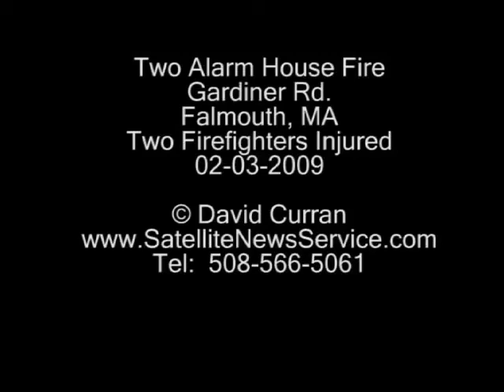FALMOUTH, MA- Two Alarm Fire- 122 Gardiner Rd. (02-03-09)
A fully involved fire severely damaged a two-story, single-family house at 122 Gardiner Road in Woods Hole and injured one firefighter this afternoon.

More than a dozen firefighters are battling the blaze. An 80-year-old resident was inside the building, but was rescued from the fire.

Watch video of the Woods Hole fire

A pair of Comcast employees discovered the fire when they smelled smoke coming from the house, according to neighbor Irene O'Connell, who lives at 124 Gardiner Road.

The men entered the house and escorted the elderly occupant out of the building, she said.

At about 12:45 p.m., a portion of the roof of the house collapsed, however, 1:15 p.m. the fire had been knocked down and firefighters continued to work at the scene.

One firefighter has been injured, although the nature of the injury is not yet known. The firefighter had been administered an intravenous medication and was wheeled from the scene in a gurney just before 1 p.m.

Firefighters from the Massachusetts Military Reservation have been called to the scene of the fire, while fire departments from Bourne, Plymouth, Mashpee and Cotuit are answering other calls to the Falmouth Fire Department.

CapeCodOnline.com